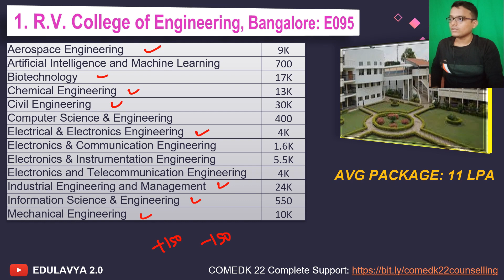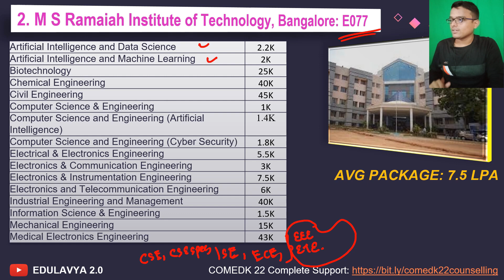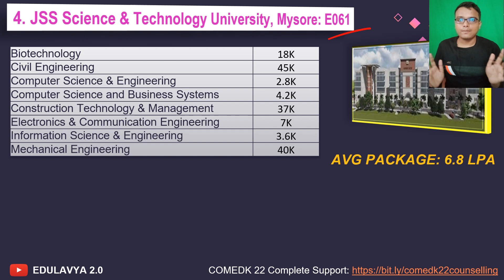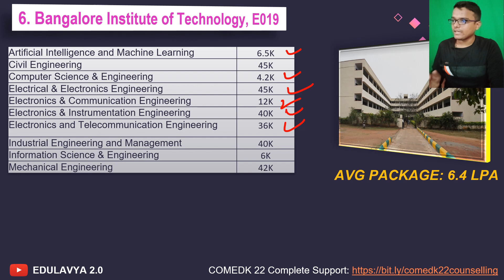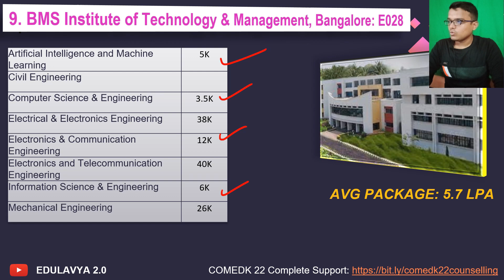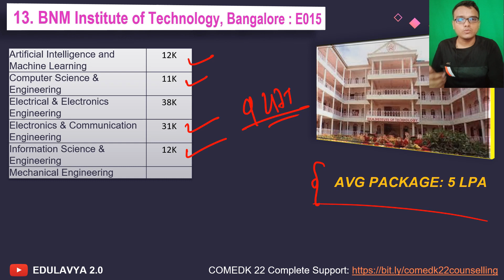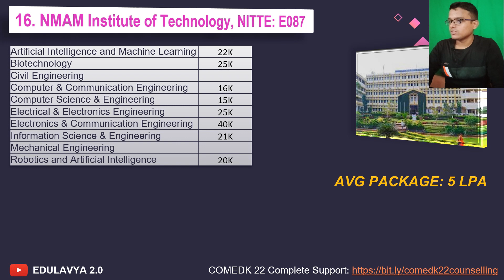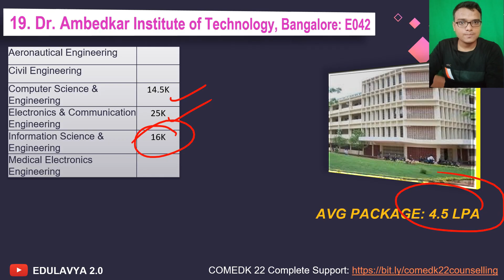TOP 20 Colleges Cutoff| COMEDK 2022 | COMEDK 2022 Cutoffs